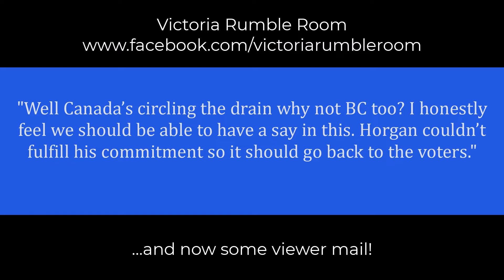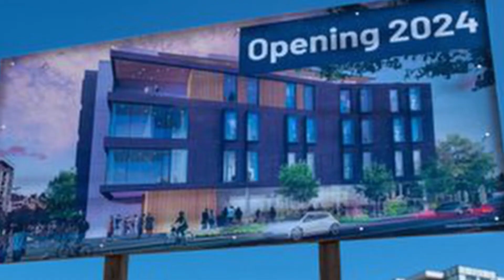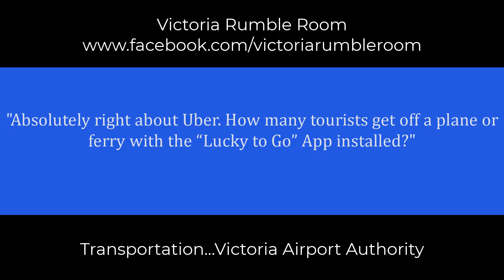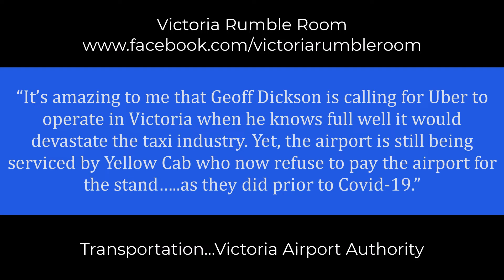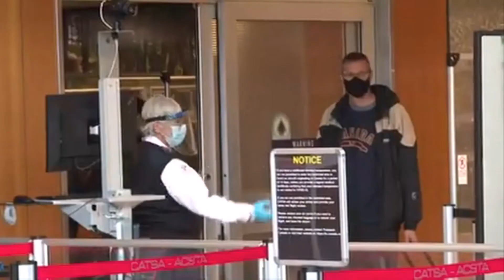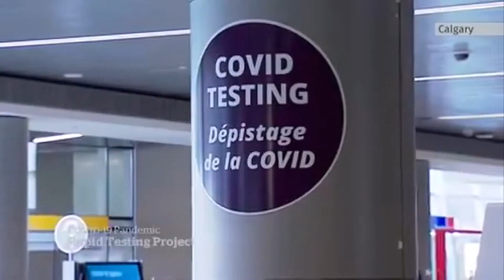VRR - Electioneering slogans and Victoria International Airport updates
On Victoria Rumble Room we discuss how slogans are re-writing the political landscape. UVic’s Michael Prince is our guest. Also Victoria Airport CEO Geoff Dickson reports that his operation is really taking flight!